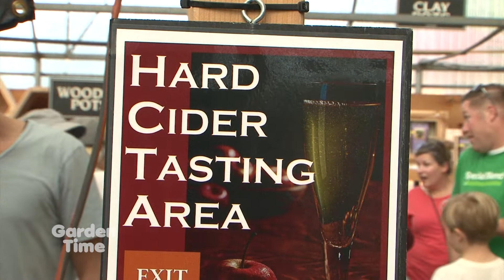Portland Nursery Apple Tasting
It is time for the 32nd annual Apple Tasting at Portland Nursery on Stark Street (in Portland) We visit with Sara to learn about what to expect!